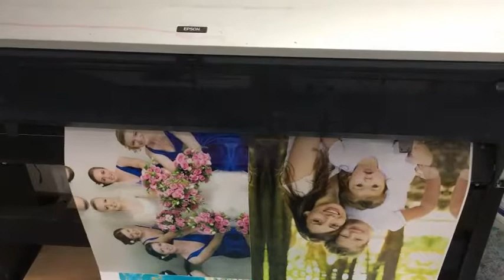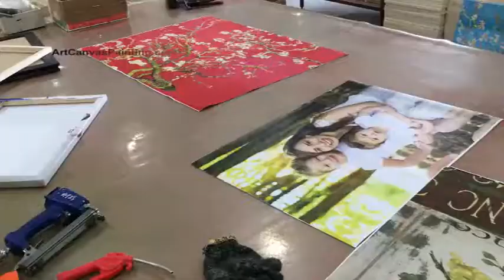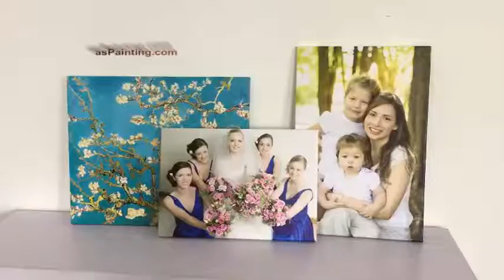How we produce customer's canvas painting!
A canvas print is the result of an image printed onto canvas using fine art inkjet printers which is then stretched, or wrapped, onto an internal frame (also known as a stretcher bar) and displayed.